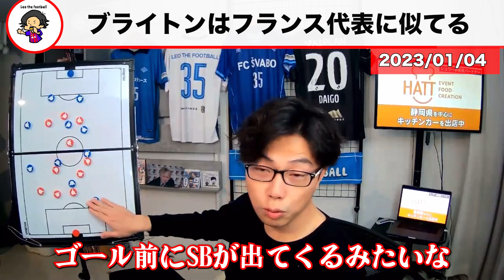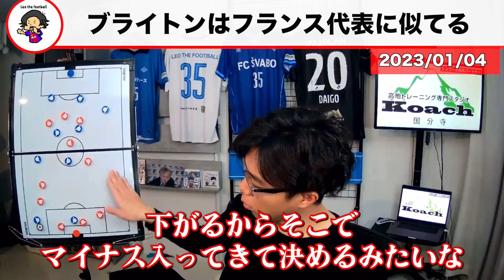【レオザ】今のブライトンがうまくいく理由/日本代表でもみたい形【レオザ切り抜き】